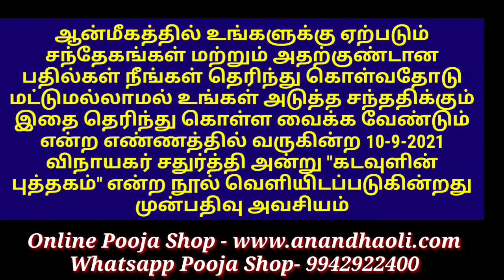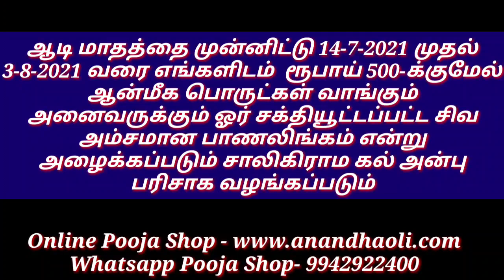எச்சரிக்கை மனம் உங்களை ஏமாற்றும்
கடவுளின் புத்தகம் நூல் அறிமுகம் மற்றும் சிறப்புகள்

ஆடி மாதத்தை முன்னிட்டு 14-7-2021 முதல் 3-8-2021 வரை எங்களிடம்  ரூபாய் 500-க்குமேல் ஆன்மிக பொருட்கள் வாங்கும் அனைவருக்கும் ஓர் சக்தியூட்டப்பட்ட பாணலிங்கம் என்று அழைக்கப்படும் சாலிகிராம் அன்பு பரிசாக வழங்கப்படும்

செய்வினை பாதிப்பு உள்ளது என்பதற்கான அறிகுறிகள் என்ன?

துர்மரணம் மற்றும் திடீரென நோயினால் உயிரிழந்த ஆத்மாக்களை சாந்தி செய்யும் கன்னி தெய்வ பூஜை  8-8-2021
நடைபெற உள்ளது. இந்த கன்னி தெய்வ பூஜையில் உங்கள் வீட்டில் இறந்தவர்கள் ஆன்மாவையும் தெய்வமாக்க பதிவு செய்து கொள்ளுங்கள்

உங்களுக்கு பிரச்சினை ஏற்படுவதற்கு காரணம் என்னவென்று தெரியுமா?

எங்களது வாட்ஸ்அப் குரூப்பில் இணைய கீழே  கிளிக் செய்யவும்

எங்களை தொடர்புகொள்ள